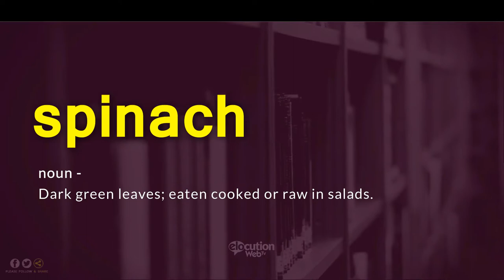How To Pronounce Spinach | Definition and Pronunciation (Human Voice)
How To Pronounce / How To Say Spinach
What Is The Meaning / Definition of Spinach

Vocabulary Builder